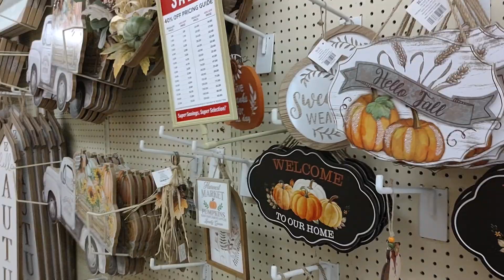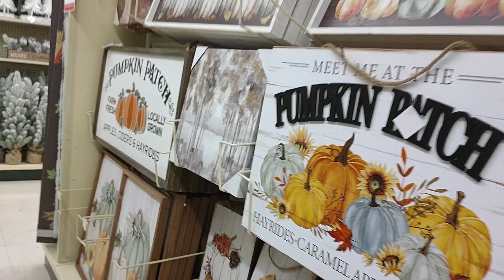Fall & Christmas At Hobby Lobby 2023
Mom had a drs appointment yesterday (9/14) and I went walking to Hobby Lobby. My SD card storage ran out and it automatically went to my internal storage. So, that being said I ended my video. I gave a shout-out to @SmokyMountainFamily Hope y'all enjoy my video.